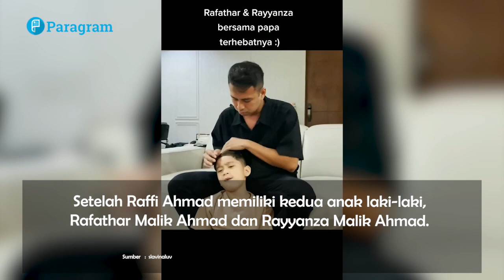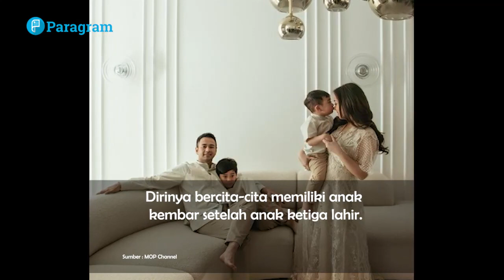Raffi Ahmad Bercita Cita Punya 5 Anak Dan Ada Yang Kembar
Setelah memiliki kedua anak laki-laki, Rafathar Malik Ahmad dan Rayyanza Malik Ahmad. Raffi Ahmad kini mengharapkan bayi perempuan. Beberapa waktu lalu saat tampil di podvcast Ruben Onsu, Raffi Ahmad meyakini jika Nagita Slavina tahun ini akan kembali hamil.